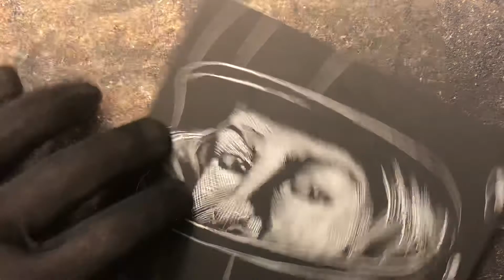Where the Action Is scratchboard book cover illustration Part 2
Still scratching another new book cover for The Gardner Francis Fox Library. This is for Where the Action Is written in 1977. for the writing of Mr. Fox and More art illustrations